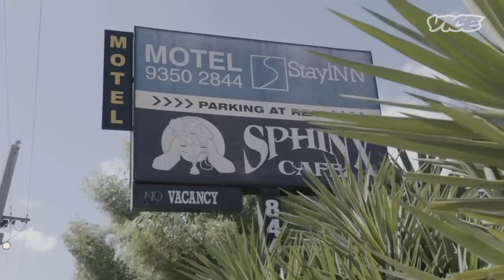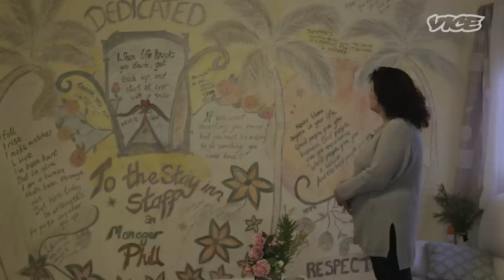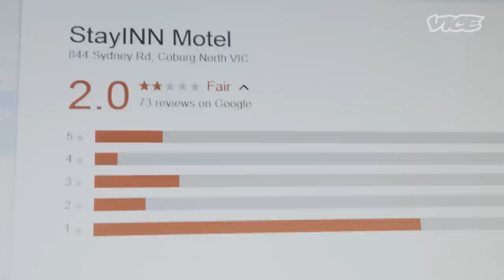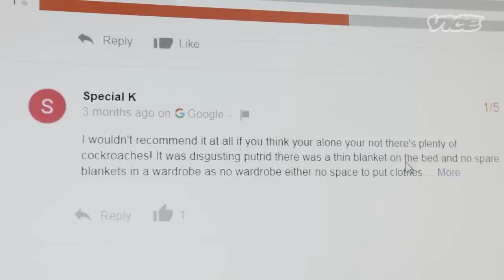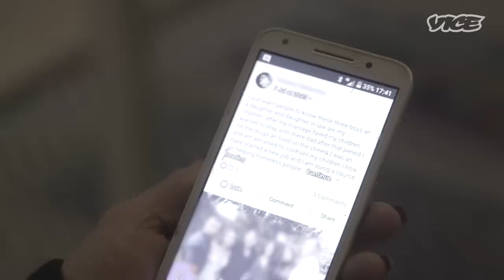The Motel for the Homeless and Ex-Prisoners: The Stay Inn (Part 1)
VICE embed with the staff and residents of The Stay Inn, a motel that gets most of its clientele through prison and homeless services. Arrests and fights between residents are a common occurrence and everyone here has a past that involves tragedy, mental illness, drug abuse or incarceration.

In the midst of an unprecedented homelessness crisis in Melbourne, we see members of The Stay Inn community hope and plan for a better future. But while they dream of breaking the cycle of poverty, The Stay Inn is as close to a home as most of them will get for now.